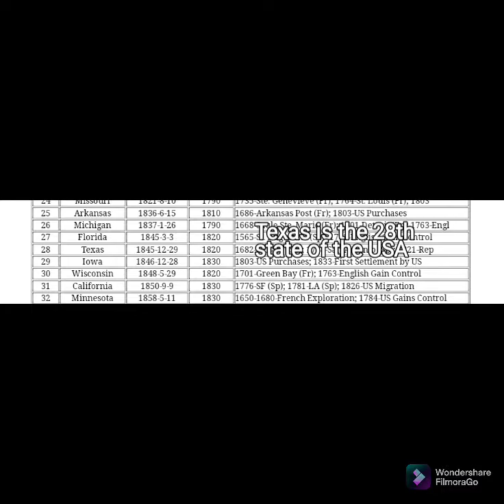3 Fun Facts about Texas